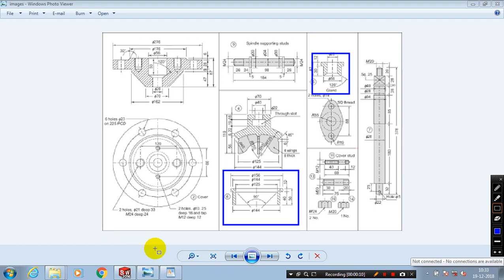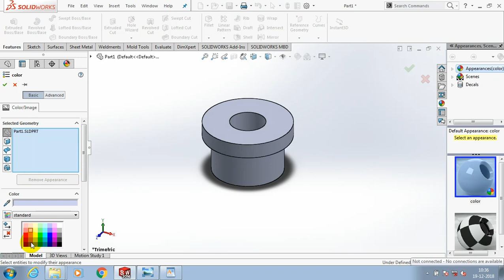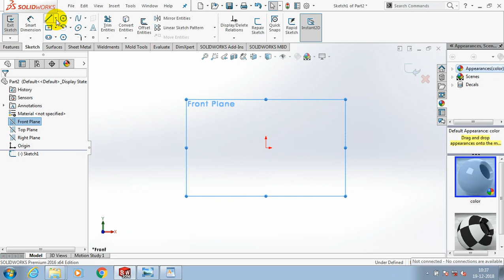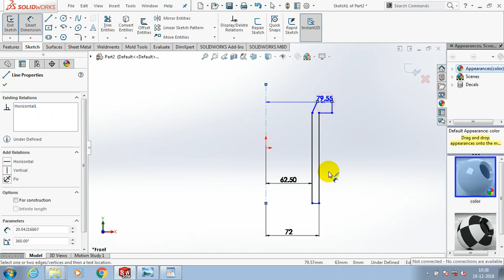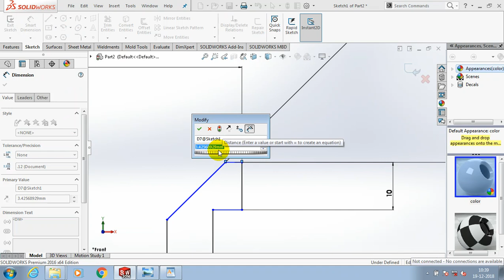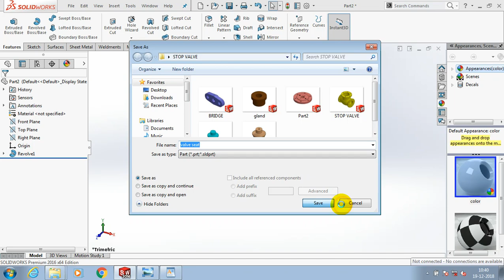GLAND & VALVE SEAT | PART 5 & 6| STOP VALVE COMPLETE TUTORIAL | SOLIDWORKS